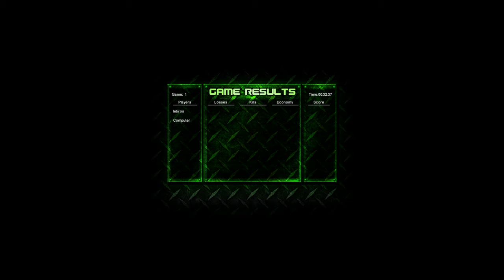twisted insurrection skirmish part 13